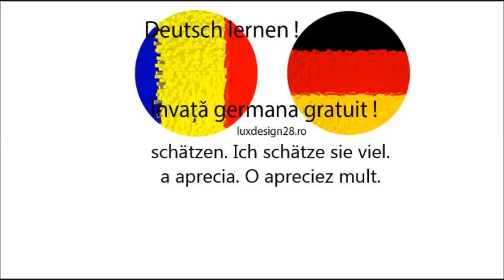Curs germana verb schätzen limba germana, invata limba germana gratuit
Curs germana verb schätzen limba germana, invata limba germana gratuit. Curs audio gratuit. Invata limba germana fara profesor, invata limba germana gratuit online. Verbe limba germana audio. verbe germana litera S. Invata germana site de dezvoltare personala. Va rugam sa ne ajutati prin distribuirea pe retelele de socializare! Multumim!